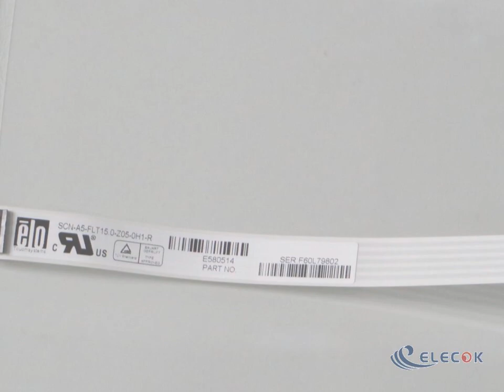New and for SCN-A5-FLT15.0-Z05-0H1-R E580514 15" Touch Screen Glass Digitizer